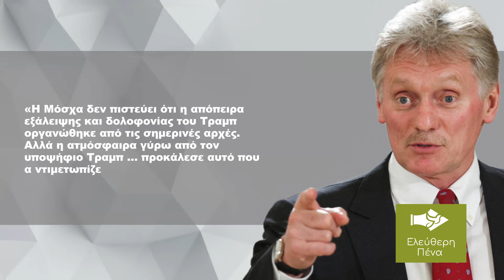«Η ΖΩΗ ΤΟΥ ΤΡΑΜΠ ΔΕΔΟΜΕΝΑ ΒΡΙΣΚΟΤΑΝ ΣΕ ΚΙΝΔΥΝΟ!»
«Η ζωή του Τραμπ ήταν δεδομένο πως βρισκόταν σε κίνδυνο», είπε μεταξύ άλλων ο εκπρόσωπος του Κρεμλίνου Ντμίτρι Πεσκοφ την πρόσφατη απόπειρα δολοφονίας που έγινε κατά την διάρκεια προεκλογικής συγκέντρωσης στην Πενσυλβάνια.